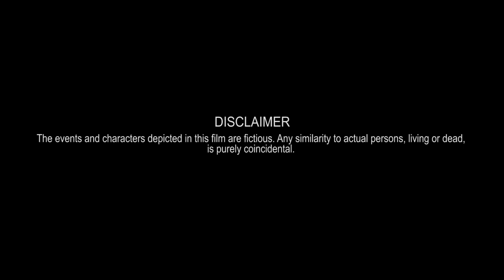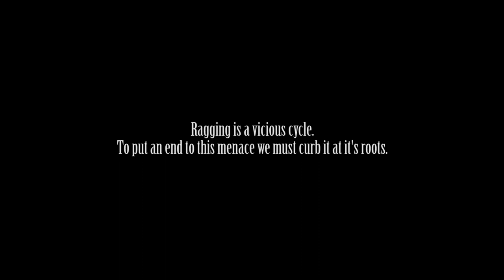Circle | Short Film | BITS Pilani Hyderabad Campus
Movie Club, BPHC presents to you Circle, a movie on the notorious culture of ragging.

Starring: Iftikar Jenif
Director: Ameen Tarik Shaikh, Shubhang Srivastava
DOP: Joel Kundu
Editor: Soumyadeep Basu
Logistics: Suraj Rai, Vishwanath Reddy, Sanchit Sehgal
Special Thanks: Pranay Khatwani, Rajat Vohra

No audio copyrights are owned by the filmmakers. All usage is non-commercial and student only.